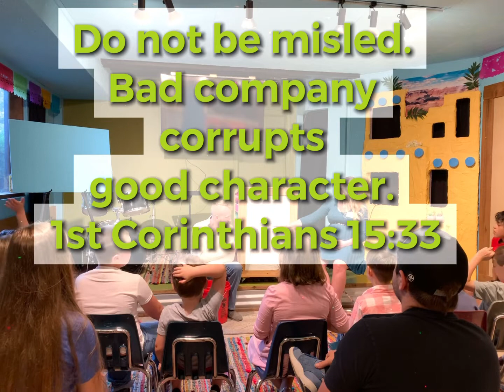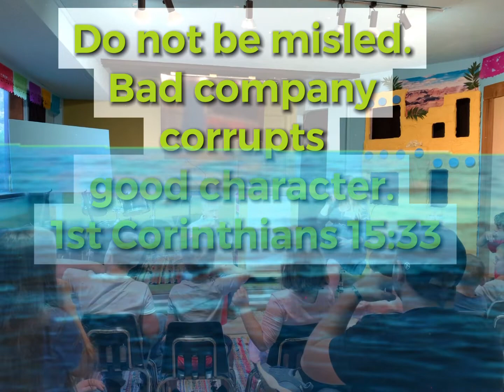Memory Verse - 1 Corinthians 15:33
09/11/22
Can you Memorize this Verse? We are going to help!
Come and Join Us! We would love to see you!